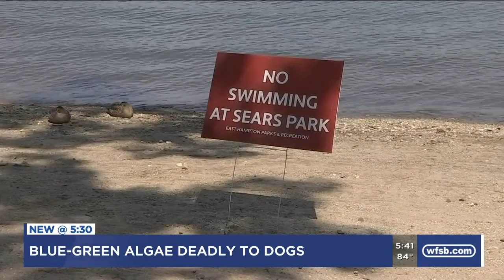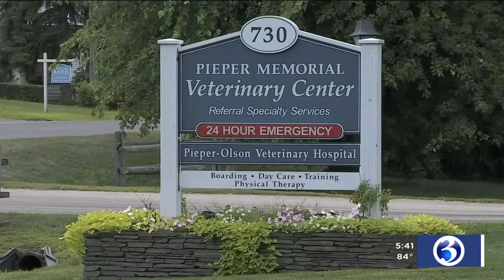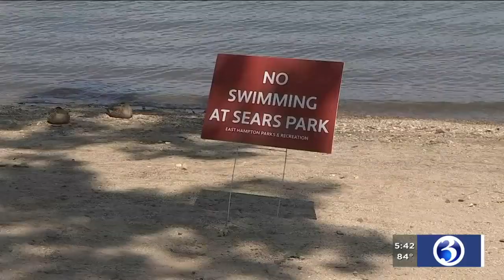VIDEO: Experts warn pet owners about dangers of blue/green algae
There’s a warning for pet owners right now to be careful about where they let their pets swim.